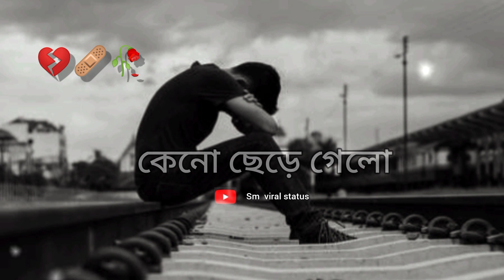TAKE BISAS KORE VALOBASI 😔!BANGLA SAD STATUS! BANGLA SAD SHAYRI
TITILE :TAKE BISAS KORE VALOBASI
DIYECHE
VOICE :SWAPAN
SCRIPT:SWAPAN